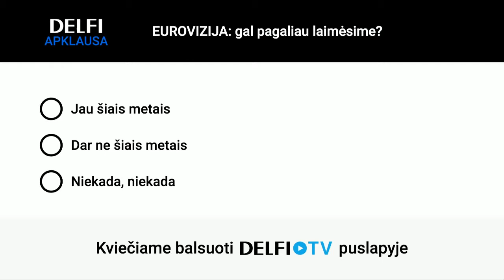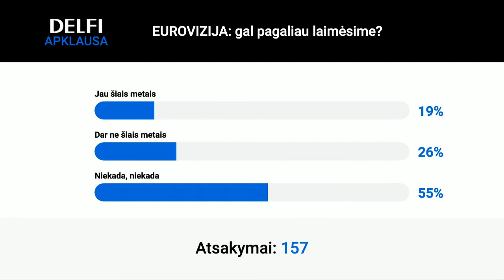Naujoje DELFI TV laidoje „EUROVIZIJA: gal pagaliau?“ – Erica Jennings ir Jurgis Didžiulis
DELFI TV kanale startuoja nauja laida apie populiariausią Europoje muzikinį konkursą „EUROVIZIJA: gal pagaliau?“. Čia kalbinsime ryškiausius atrankų dalyvius, organizatorius, komisijos narius, susitiksime su Lietuvai jau atstovavusiais atlikėjais bei grupėmis ir diskutuosime, ko reikia, kad PAGALIAU Lietuva namo parsivežtų nugalėtojo titulą?
Laidos svečiai - kartą jau dalyvavę didžiajame konkurse (tiesa, jie tai darė atskirai) - Erica Jennings ir Jurgis Didžiulis. Pora įsitikinusi, kad unikalia vadinama jų daina „Sing!“ yra ta, kuri turi viską, ko reikia laimėjimui.